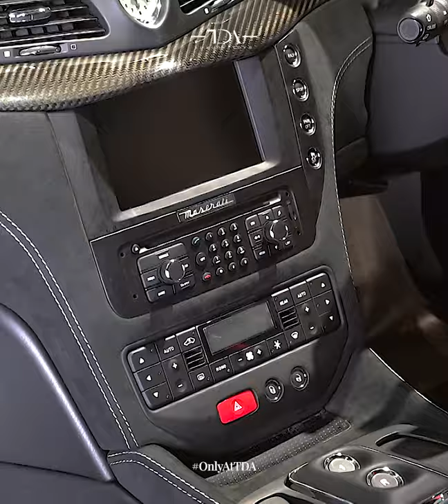Maserati Granturismo Mc Stradale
Who needs a GT car with a V8 screaming engine & 454BHP, which loves to be revved and sounds like a growling monster? And it has a roll bar for an extra option for your daily adrenaline pumper 🔥🔥🔥

Yes, all of us! 😎

This beauty is on fire, in a well-maintained condition & ready to serve only the best from the Maserati's, only for you. And for the banger, this MC Stradale has very low kilometers on the ODO, 1300ish km only! It never goes anywhere far.

A complete packages of the classic V8 engine, seductive design & luxurious comfort on the go.

This curvaceous baby is ready to rock your world 🔥🔥🔥

Need another perfect argument for bringing this beauty home? You can find it in our garage! Let's come over

TDA LUXURY TOYS accept :
• Buy and Sell
• Consignment
• Trade-in
• Indent

TDA LUXURY TOYS Sales Representatives:
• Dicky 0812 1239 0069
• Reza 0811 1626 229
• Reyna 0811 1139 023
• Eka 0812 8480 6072